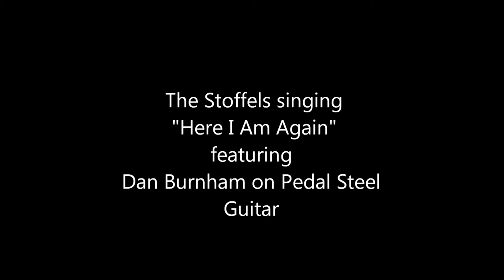The Stoffels Here I Am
The Stoffels singing a beautiful song with Dan Burnham playing pedal steel guitar.